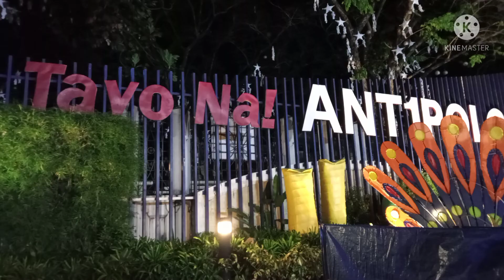NILAKBAY NI MISS TAWA ANG MADILIM NA DAAN